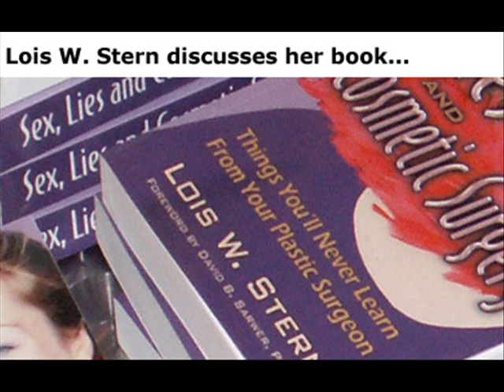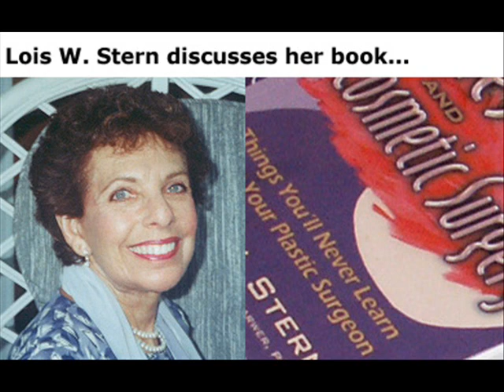Sex Lies and Cosmetic Surgery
Lois Stern discusses her book on what you  need to know about Cosmetic Surgery